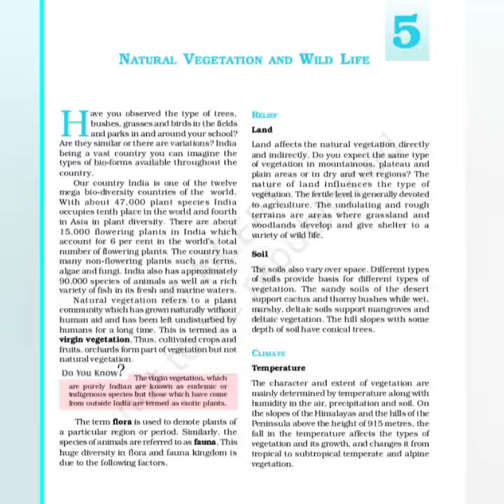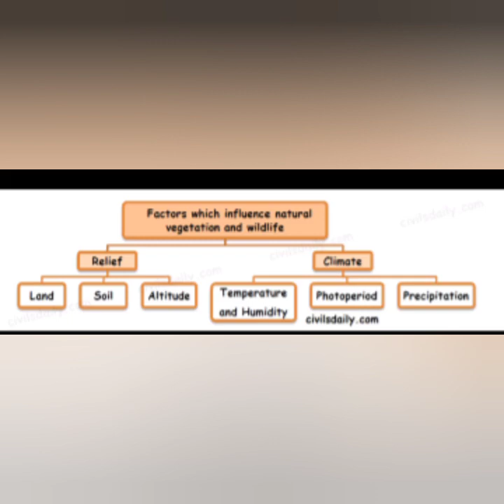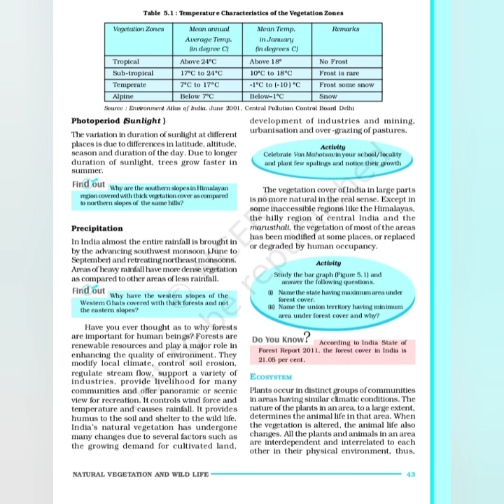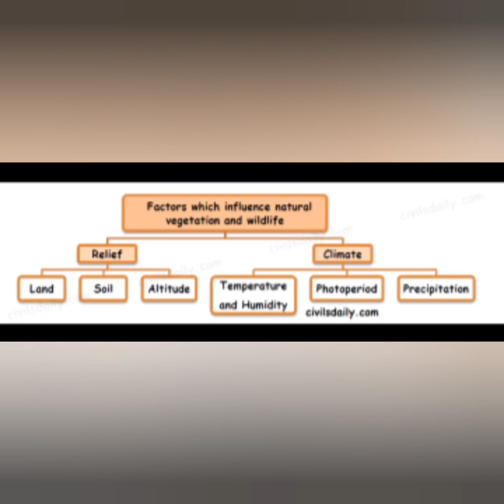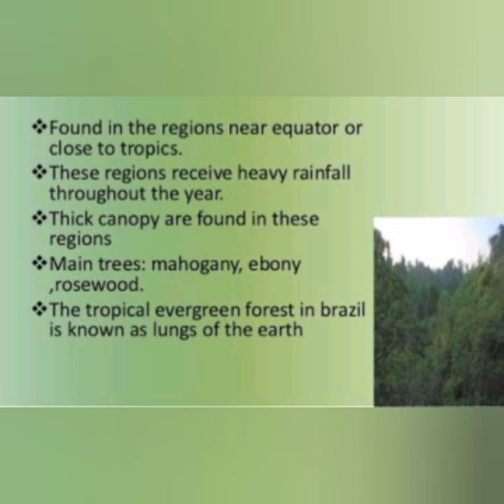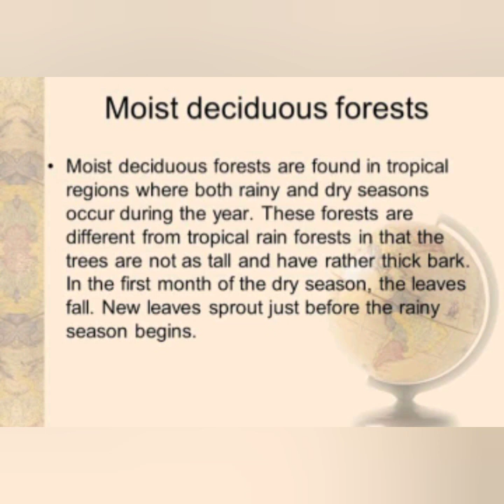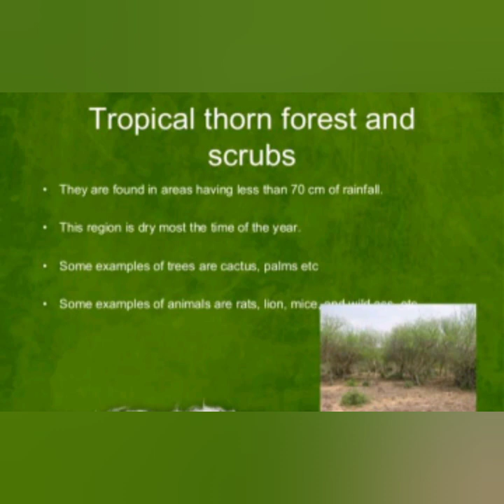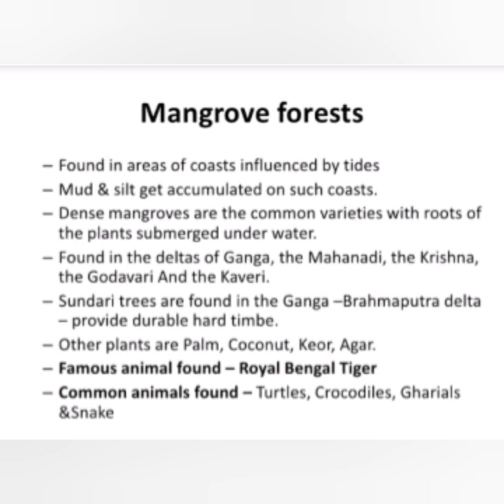Ncert Class 9 Geography Chapter 5 Natural Vegetation and Wild life CBSE in malayalam